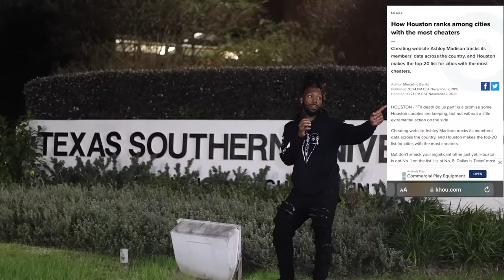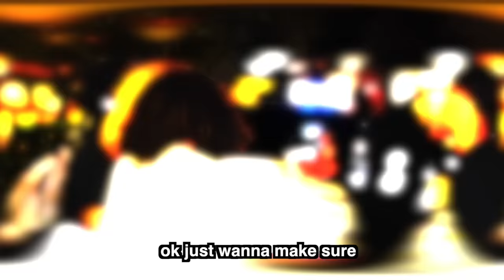They SECRETLY don't like each other! Mad that HER friend RUINED her engagement! - Loyalty Test!